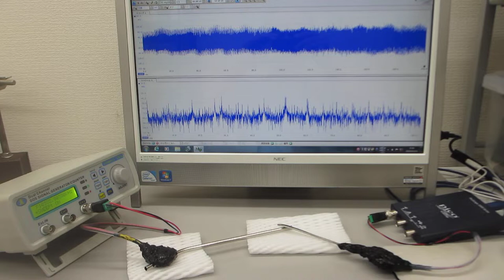超音波の発振制御システム（超音波システム研究所）